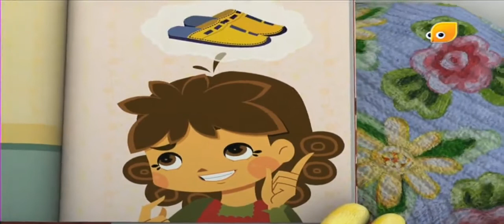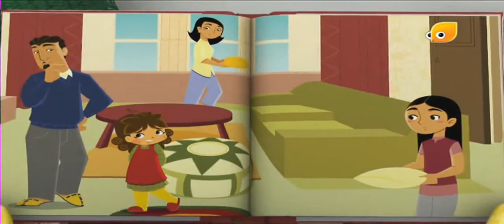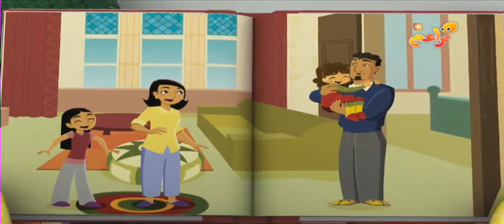Driver Dan Story Train 12 كابتن كريم وقطار الحكايات